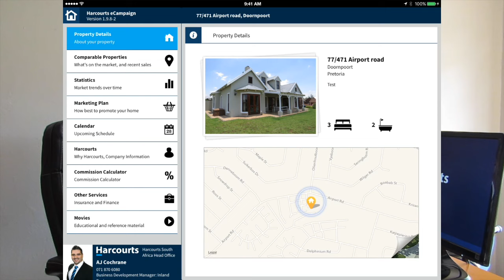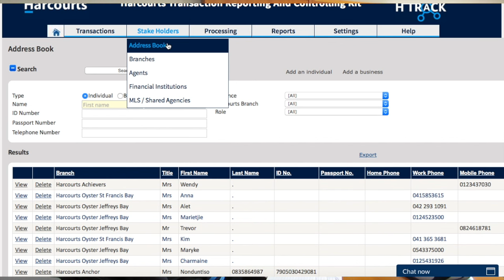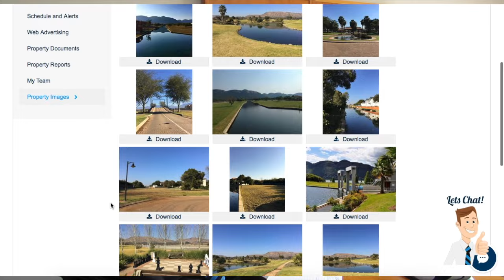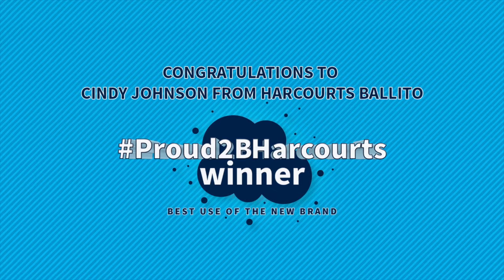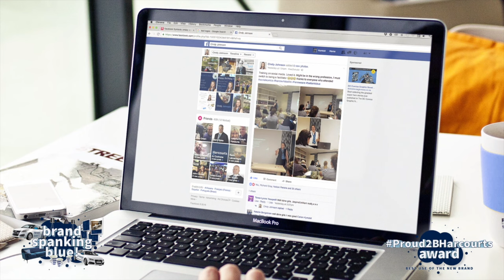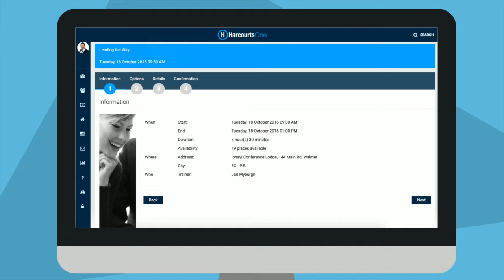Harcourts TV - Episode 1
Join us for our very first episode of Harcourts TV.